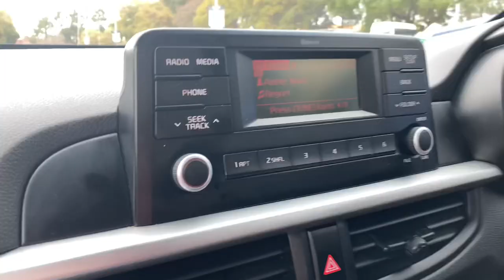Curtain rods shopping, Installation, 21st Birthday Braai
Hi friends, welcome to this week's weekend vlog! Be sure to check out CHAPTERS below for selective viewing.

In this vlog we went shopping for curtain rods and I also had a few errands to run. later on attended 21st celebration braai of someone I grew up with. The curtain rods also got installed.
CHAPTERS:
00:00 In this vlog
00:39 Saturday vlog update
05:09 Curtain rods shopping
07:24 Mr Price errand run
12:15 Rorisang's 21st birthday braai
14:52 Curtain rods installation